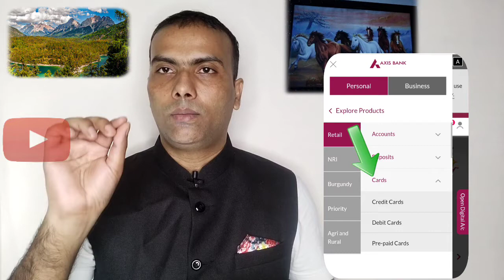How to Use Axis Bank Gift Card ! Axis Bank Gift Card Se Product Buy Kaise Kare Step by Step in hindi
How to Use Axis Bank Gift Card || Axis Bank Gift card Se Product Buy Kaise Kare

Namaskaar dosto, is video me maine bataya hai ki Axis Bank Gift card ko use kaise kare aur Axis Bank Gift Card se product ko buy kaise kar sakte hai wo maine bataya hai, to mujhe umeed hai ki ye video aapko pasand aayegi, keep watching...